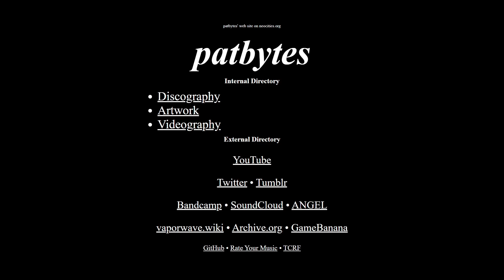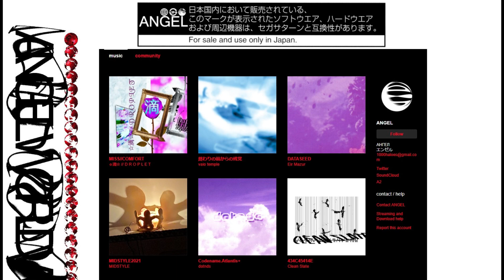patbytes.neocities.org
A quick video on a new homepage and a few channels' worth of music.

New channels are at @cleanxslate and @angel-earth. More to come on both of those!

BGM is "dm_thesis2" by Clean Slate (me), cooked up specifically for this video.